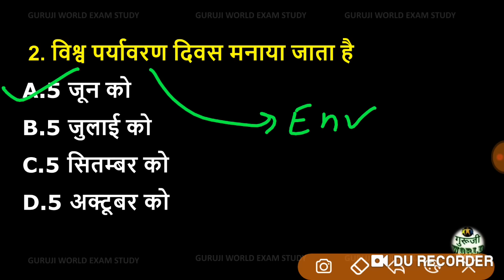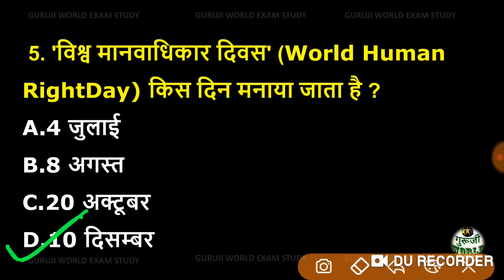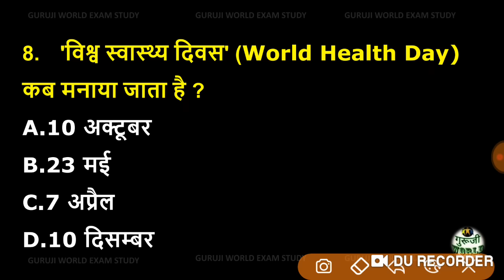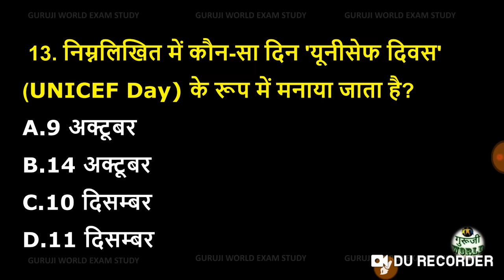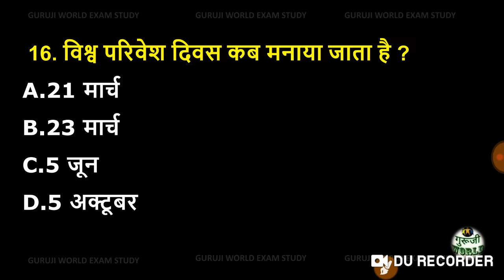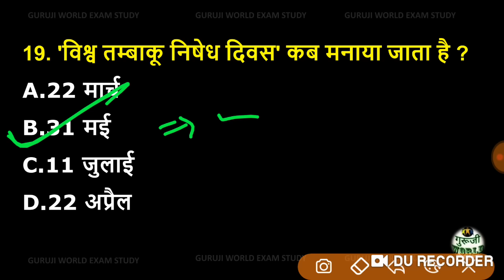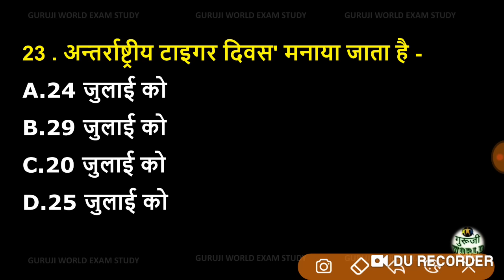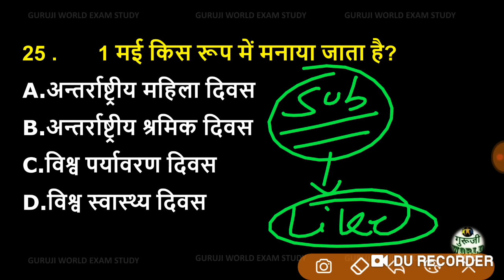विश्व एवं अंतराष्ट्रीय दिवस | vishwa antrrashtriya important diwas | महत्वपूर्ण दिवस | pramukh divas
प्रमुख _दिवस